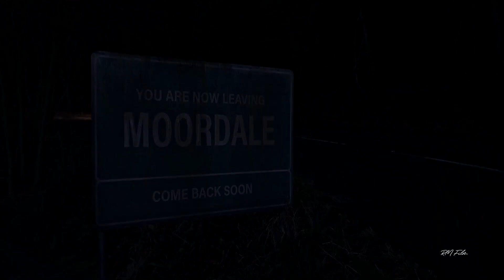Adam Groff | I Have A Heart (Sex Education)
"I will always thank you for showing me... that I have a heart"

The first vid of the year. Happy 2022!

Adam is a terrific character who is also very flawed. His development has been one of the best so far in the show. Going from a stereotypical bully to a much better person who has several layers of doubts and pressure has really made him a fantastic addition to the show.
I hope to see a better Adam who works harder and look forward to see his development in S4!

Check them out!
Own nothing but the editing.

Please don’t reupload my videos without asking, this is their home.